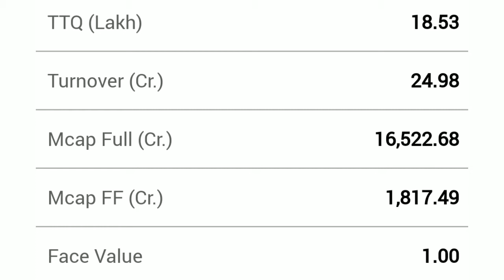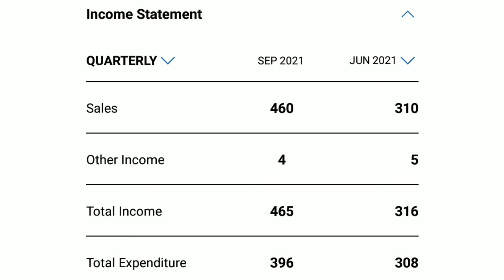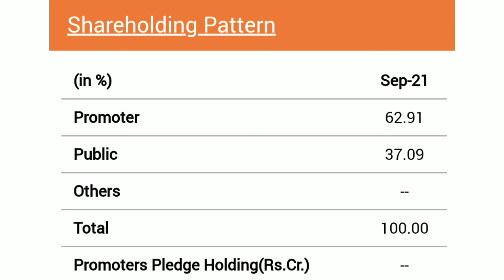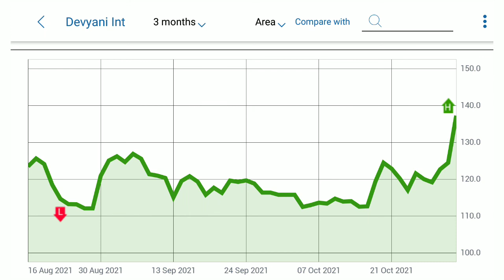DEVYANI INTERNATIONAL में क्या है तेजी का कारण और अभी कितना उपर जाने का है दम , सुनें target भी